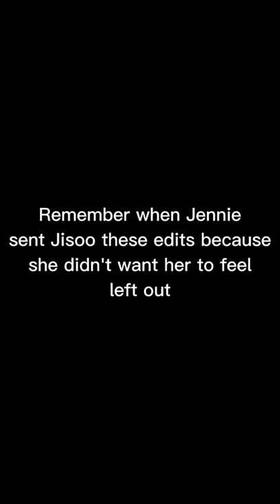when Jennie did this beacuse she didn't want Jisoo to feel left out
when Jennie did this because she didn't want Jisoo to feel left out

@honeyy.jennie and @honeyy.yeonwoo
Please do advice me if you see anything wrong with my video(s)

I edited this video and work hard for it, so please respect and do not steal.